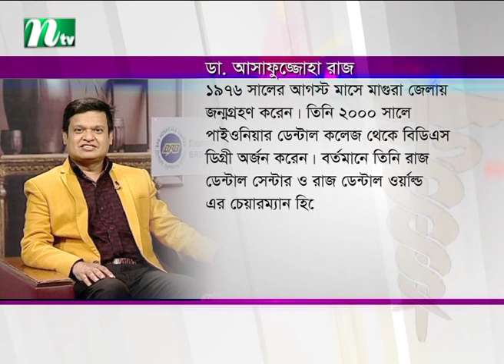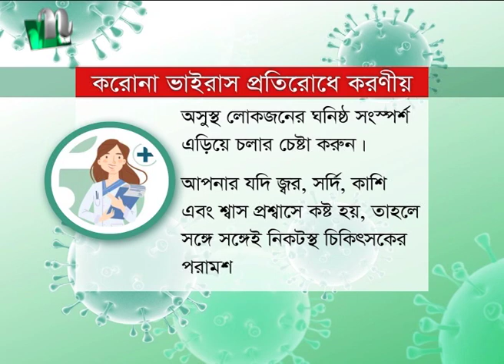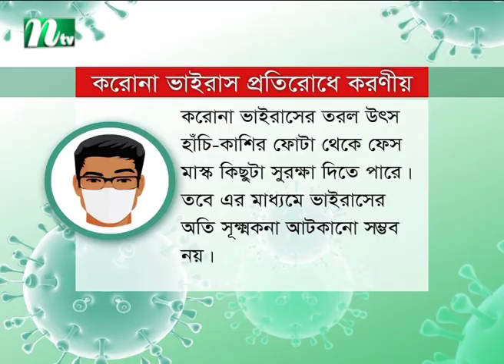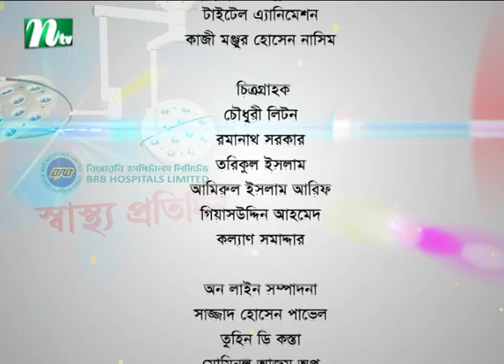মুখ ও দাঁতের চিকিৎসা। ডা. আসাফুজ্জোহা রাজের পরামর্শ | স্বাস্থ্য প্রতিদিন - পর্ব 3748